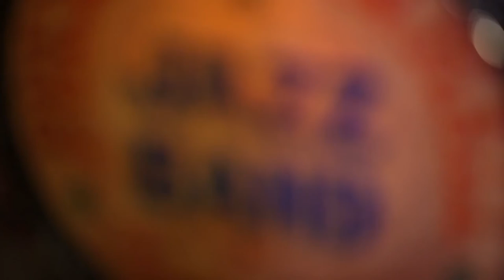Lucien Barbarin: Preservation Hall's Courtyard Conversations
Here at Preservation Hall, we're blessed with enjoying the most remarkable of conversations with and between the musicians - stories about their everyday lives, their past, the future, travel, and the intricate backdrop behind the collages they paint with their music every night. It is with the utmost pleasure that we share these little snapshots of those stories with you.This Courtyard Conversation features Preservation Hall... Lucien Barbarin